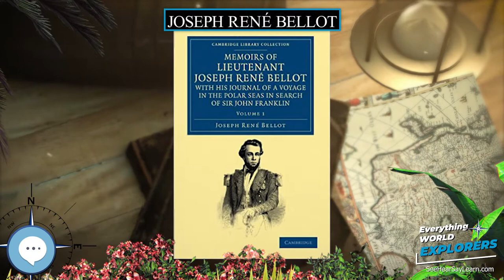Joseph René Bellot 🗺⛵️ WORLD EXPLORERS 🌎👩🏽‍🚀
Biography

Levitating Globe
Antique Globe on a Stand